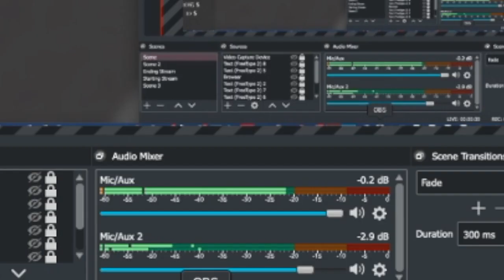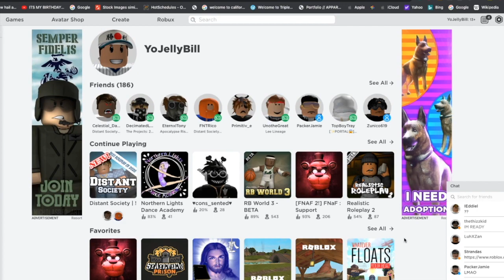Homeless Man In Da Hood | ROBLOX Distant Society